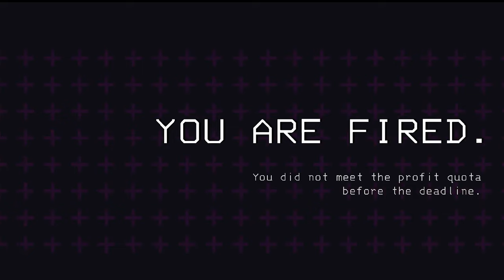OUR EDITOR STIILL DOESN'T KNOW | Lethal Company - Episode 9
Slowly but surely, the prank arc is building up and @digitalkingdomeditor still doesn't know about it!

Music Credits